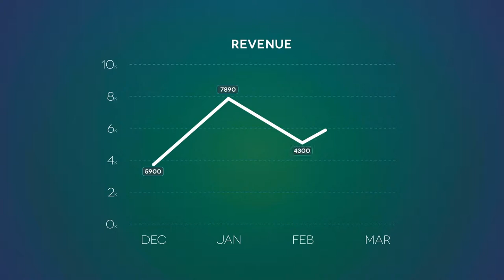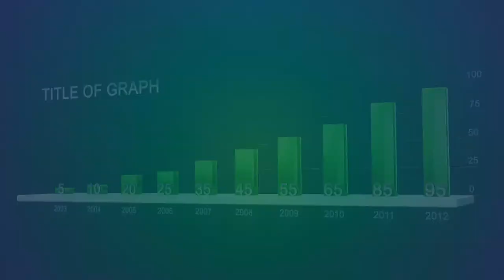3D Bars infographics templates